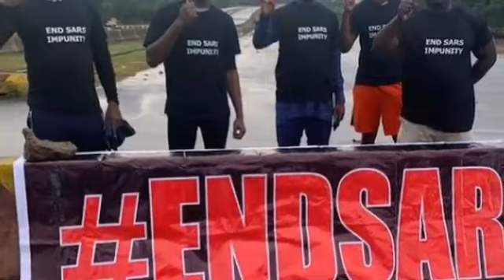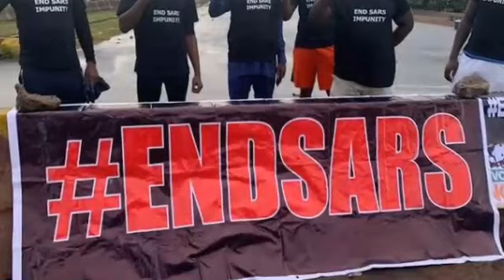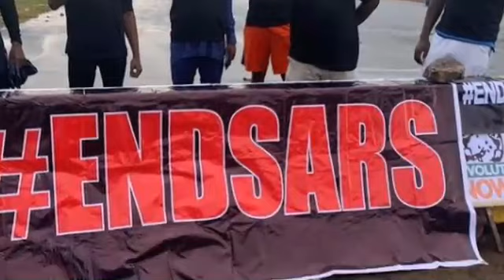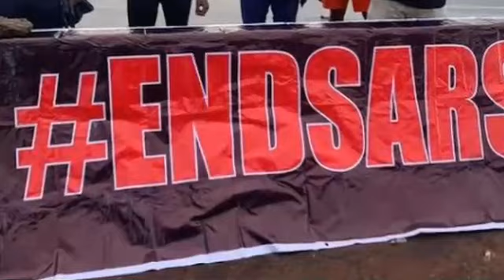Renown Act!vist In Tr0uble As GenuineEndSars Pr0testers Gang Up Aga!nst Him.Instruct P0lice To Do..